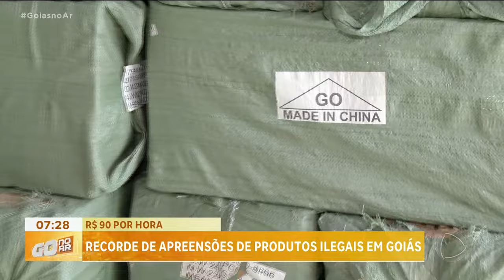90 REAIS POR HORA: RECORDE DE APREENSÕES DE PRODUTOS ILEGAIS EM GOIÁS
PREJUÍZO AO CRIME NAS RODOVIAS QUE CORTAM O ESTADO. A CADA HORA DESSE ANO A POLÍCIA APREENDEU 90 REAIS EM PRODUTOS IMPORTADOS SEM PAGAR IMPOSTOS OU MERCADORIAS CONTRABANDEADAS.